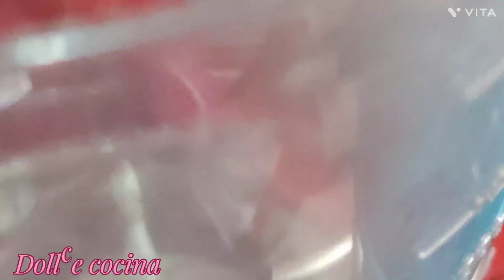sopita de pollo. super rápido 😃